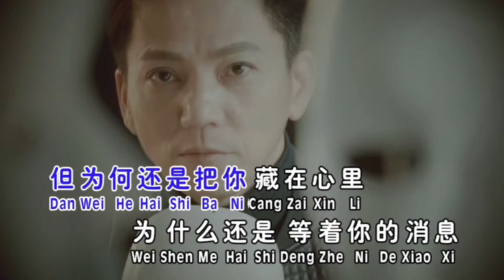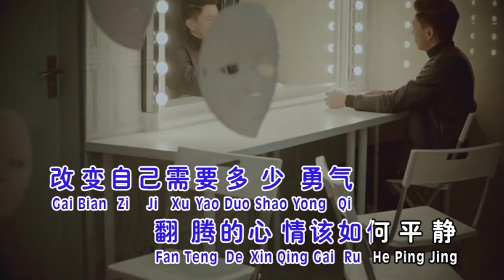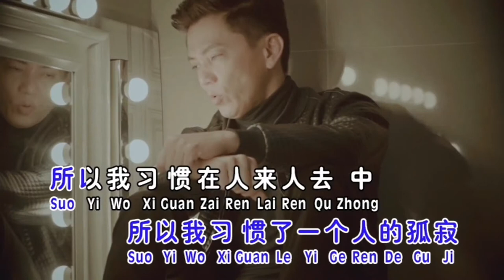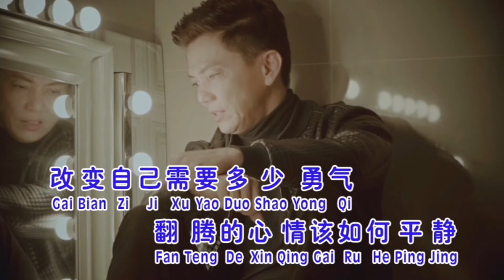NI SHI RU CI NAN YI WANG JI - WESLEY LIEW (刘广艺) LAGU MANDARIN 2019